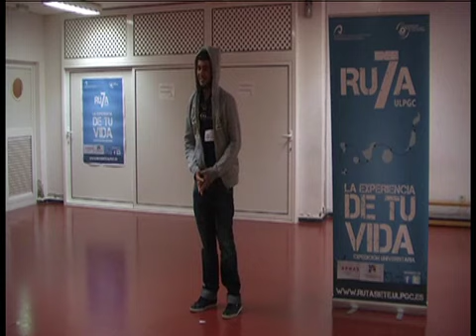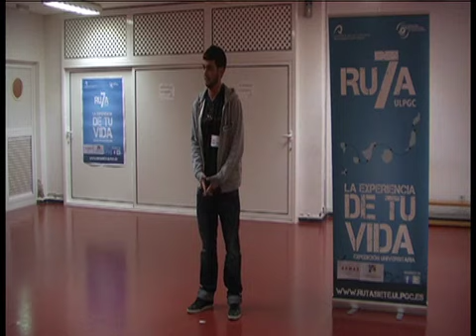RU7A 2011 - Tus 60 segundos - Candidato 0131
Ruta Siete ULPGC (RU7A) es una expedición interactiva y personal para universitarios que, en el verano, recorre a modo de campamento nómada las siete Islas Canarias (España). Este programa se concibe como un innovador concepto de viaje, basado en la cooperación con los territorios y que promueve la experiencias vitales.

RU7A está organizada por el  VIcerrectorado de Cultura y Deporte de la Universidad de Las Palmas de Gran Canaria y coordinado por la Fundación Universitaria de Las Palmas.

Si estás interesado en conocer más visita también puedes seguirnos a través de Facebook